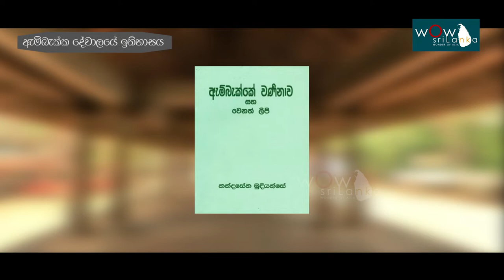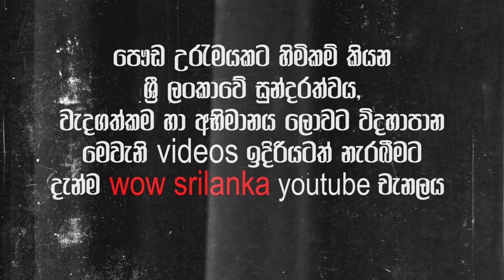Embakka Dewalaya | ඇම්බැක්ක දේවාලයේ ඉතිහාසය | Urumaya EP_04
Embekka Devalaya (Embekka Temple) was built by the King Vikramabahu III of Gampola Era (AD 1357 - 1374) in Sri Lanka. The devalaya is dedicated to Kataragama deviyo. A local deity called Devatha Bandara is also worshiped at this site. The shrine consists of three sections, the "Sanctum of Garagha", the "Digge" or "Dancing Hall" and the "Hevisi Mandapaya" or the "Drummers' Hall". The Drummers' Hall has drawn the attention of visitors to the site, due to the splendid wood carvings of its ornate pillars and its high pitched roof.